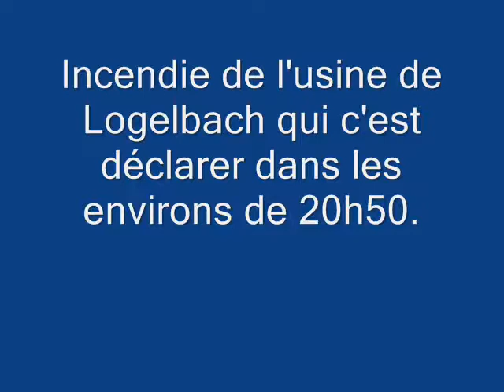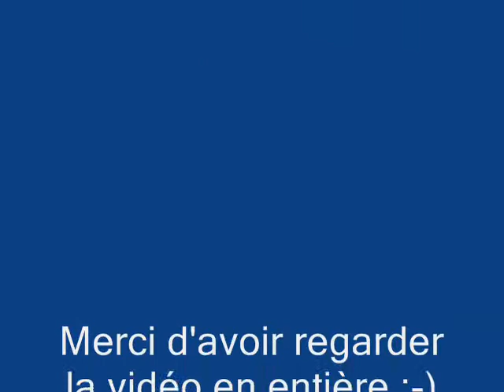Feu de l'usine à Logelbach.